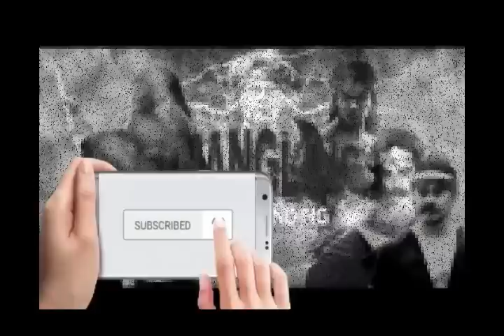Si Rawing Manitis Ep 447